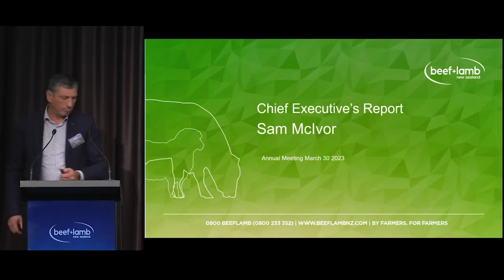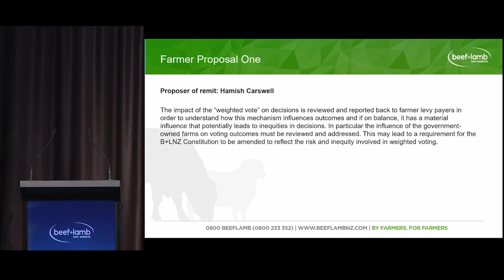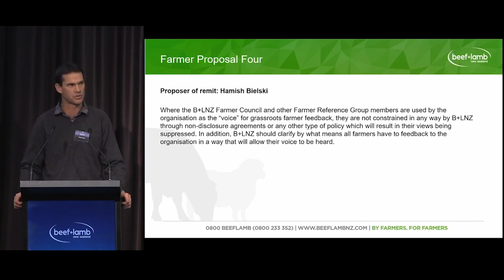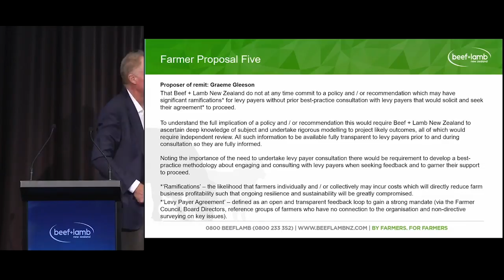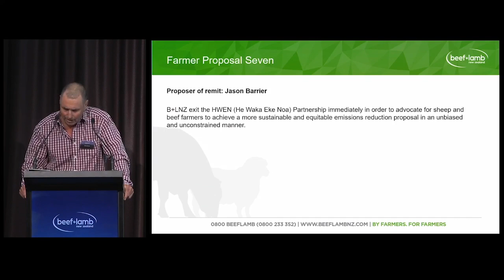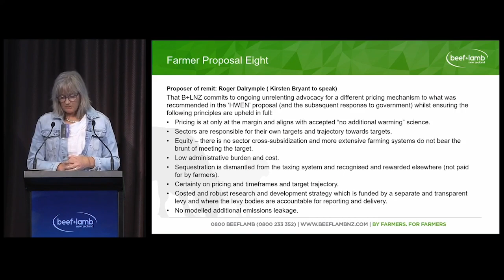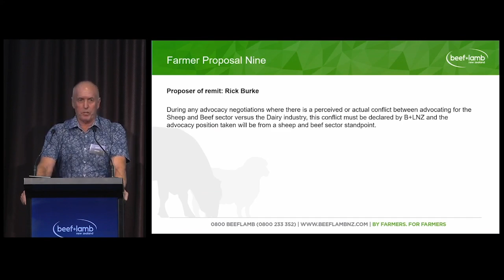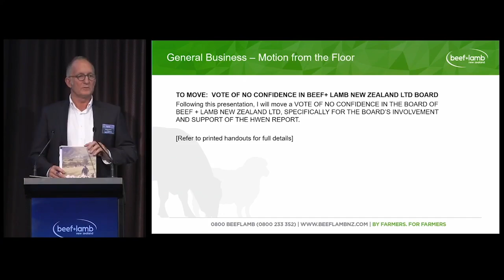Beef + Lamb New Zealand Annual Meeting 2023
The 2023 B+LNZ annual meeting took place on Thursday 30 March 2023 in New Plymouth.